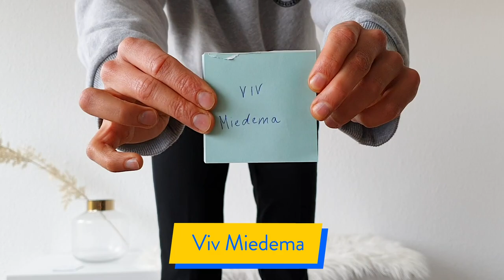👀 FOOTBALLER GUESS WHO CHALLENGE with Laura Feiersinger!